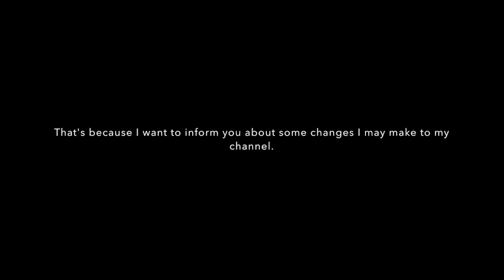Some Changes...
Hey now, You're an ALLSTAR